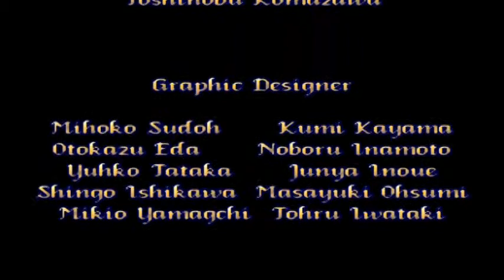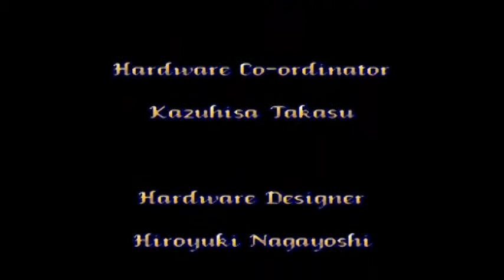Sailor Moon Finale: Demon Bitch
A final boss I can get behind! ;) As in, she feels like a final boss due to how difficult she is. Not because I want to, well, shower her with my holy water. The power of Christ compels you bitch! Anyways, we beat the game.

- My Reddit page, if you want it lol